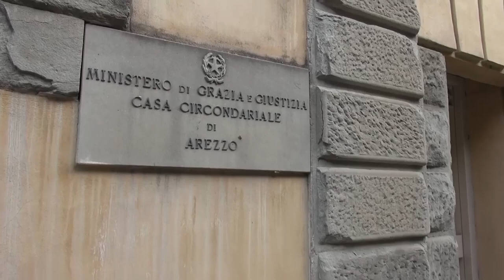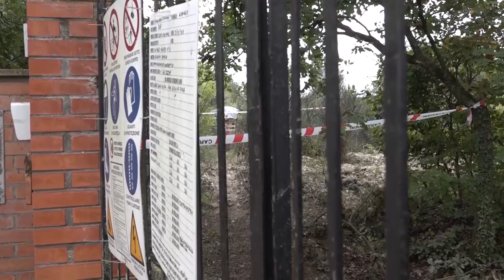Uccisa a Foiano dall'ex fidanzato della figlia, tutto sarebbe nato per una lite su pulcini di pavone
Una lite per dei pulcini di pavone all’origine del delitto di Foiano della Chiana, a dirlo lo stesso Irfan Muhamed Rana, reo confesso dell’omicidio della psicoterapeuta Letizia Girolami.
Il 37enne, arrestato dai carabinieri con l'ipotesi di omicidio volontario, assistito dal suo avvocato Fiorella Bennati, è stato sentito a sorpresa dal gup del tribunale di Arezzo Stefano Cascone, dopo che nel corso dell'interrogatorio di garanzia si era avvalso della facoltà di non rispondere.